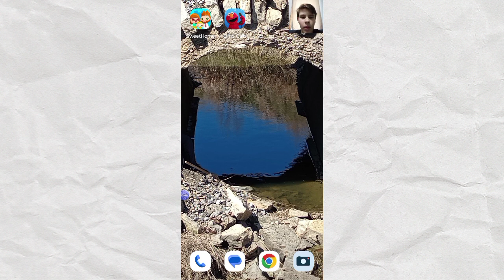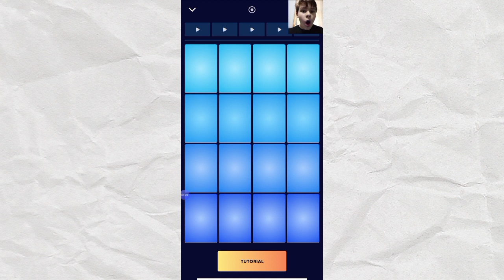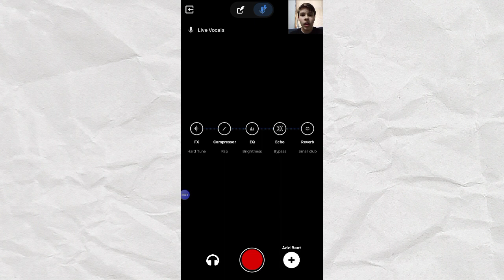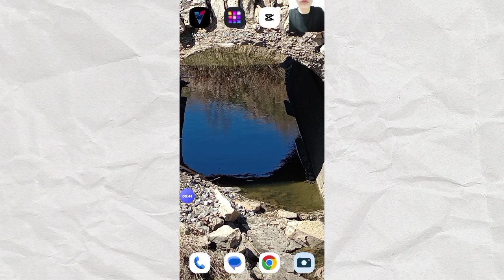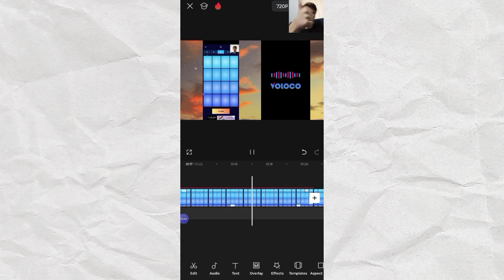That one kid who thought he was very musically talented (Parody)